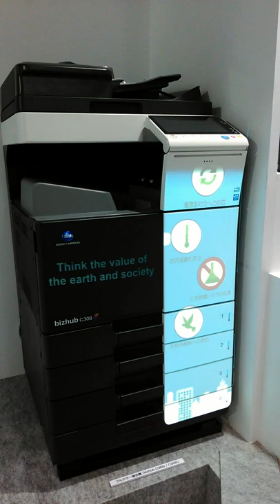The color copier provide the illusion of color art / @Eco-Products 2015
KONICA MINOLTA create the illusion of turning the copier body into color display.  Is that "Office of the future"?

This is Projection mapping, also known as video mapping and spatial augmented reality, is a projection technology used to turn objects, often irregularly shaped, into a display surface for video projection.
These objects may be complex industrial landscapes, such as buildings, small indoor objects or theatrical stages. But this color copier provide the illusion of color art.